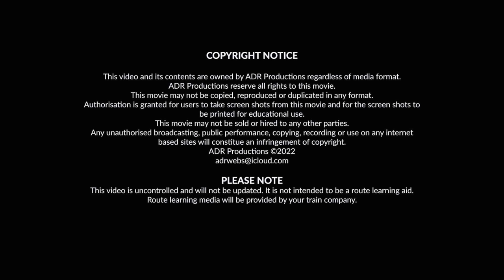Stockport to Stalybridge via Denton (Parliamentary Train)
Drivers view of Stockport to Stalybridge via Denton (Parliamentary Train)

Recorded 22/01/2022 from a Class 150.

PLEASE NOTE

This video is uncontrolled and will not be updated. It is not intended to be a route learning aid.
Route learning media will be provided by your train company.

The graphics on this video don't show what the next signal indication is, they indicate what type of signal it is i.e 4 aspect or 3 aspect, that is why all colours are displayed.

THIS VIDEO AND SOUNDTRACK MUST NOT BE RE-USED WITHOUT GETTING PERMISSION FIRST.